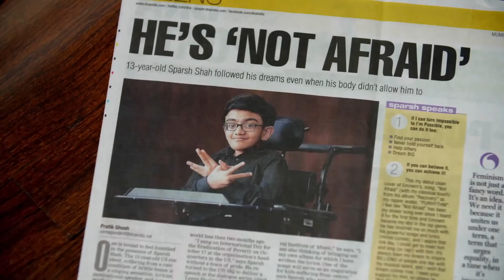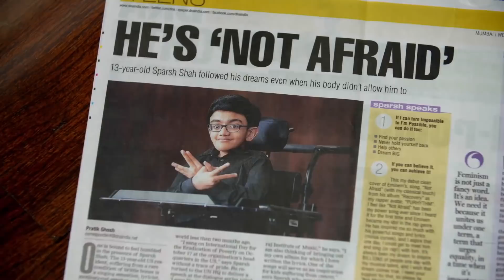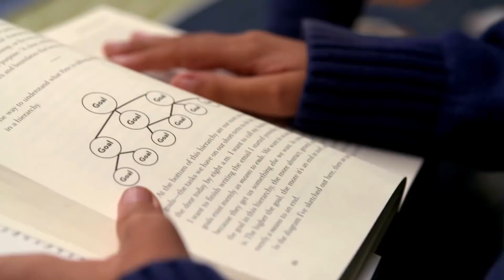"Heal The World" Song with Rap by Sparsh Shah at Garden Of Dreams Concert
My Beautiful Dream is to Heal The World and make it a better place for all of us and our future generations! I had the honor to perform the legendary Michael Jackson's song: "Heal The World" in my rendition (Purhythm style) for Garden of Dreams Foundation (GDF) Concert at the prestigious Radio City Music Hall. I hope you all will love my performance and share it with everyone to spread the word of peace, love, justice, virtue and brotherhood in this world.